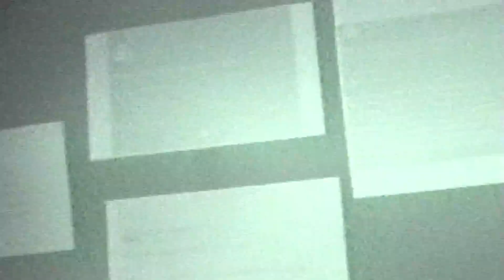There is No End Goal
There is No End Goal = never limit yourself. You have an endless amount of potential rather you see it now or later. Goals should simply be a statement to self upon whatever you want to do in life. Never stay stagnant and always choose more for yourself. (love you all)